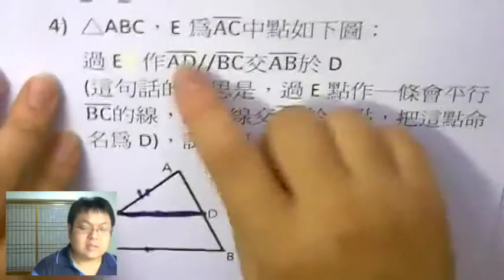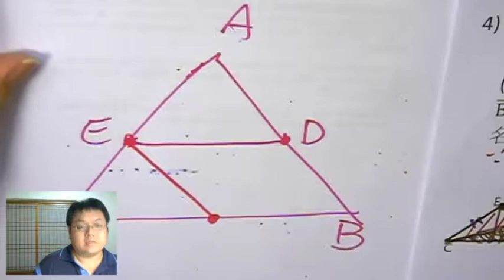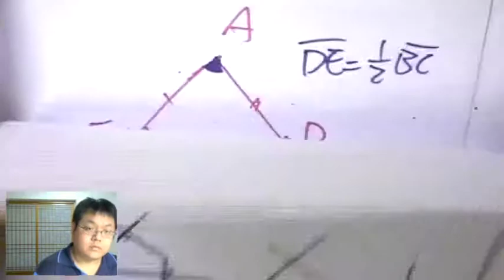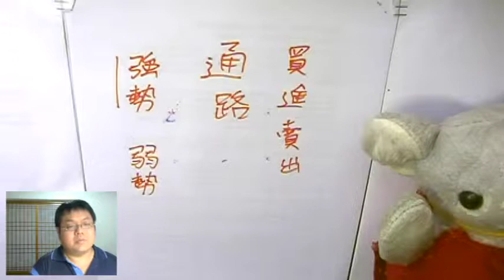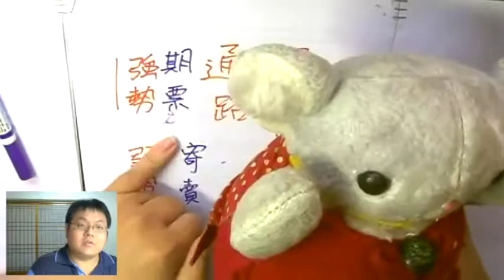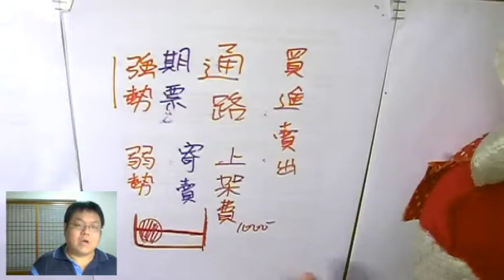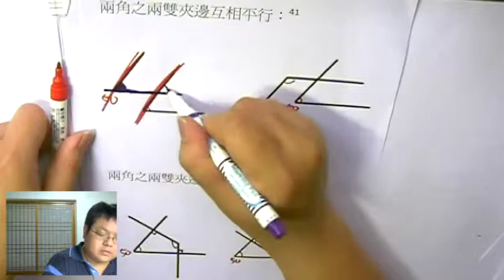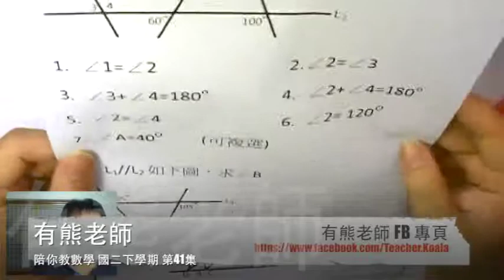【△中點連線】有熊老師陪你教數學 國二下第41集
本集：「△ 中點連線」、「兩角的雙邊平行 or 垂直」、「通路強弱 與 抽成/寄賣/上架費」
上集作業詳解：